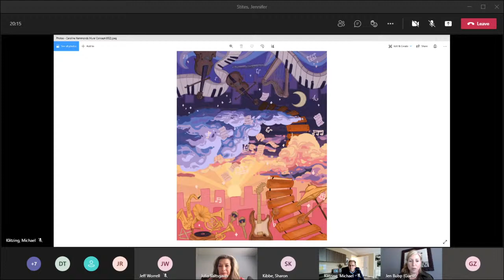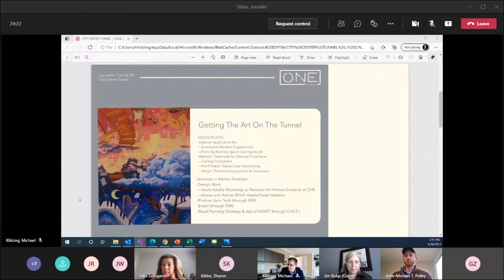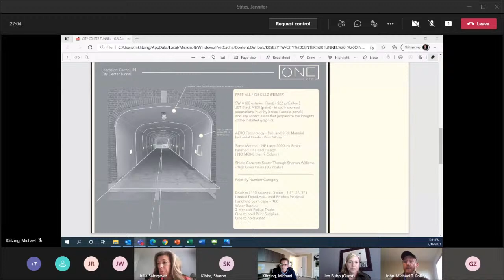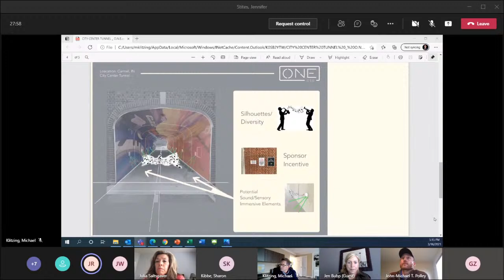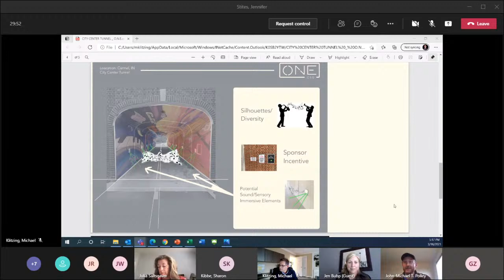Public Art Advisory Committee Meeting - March 16, 2021